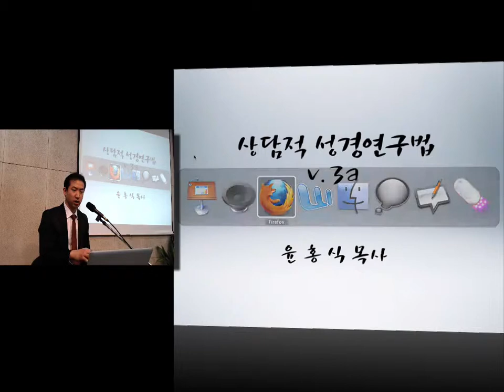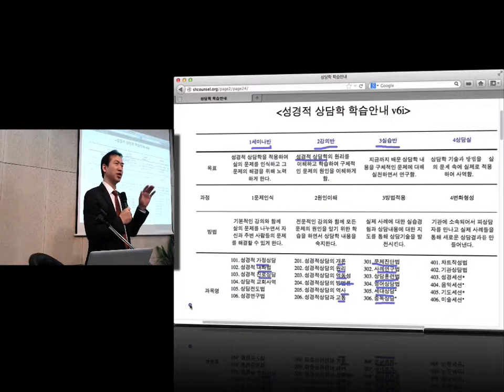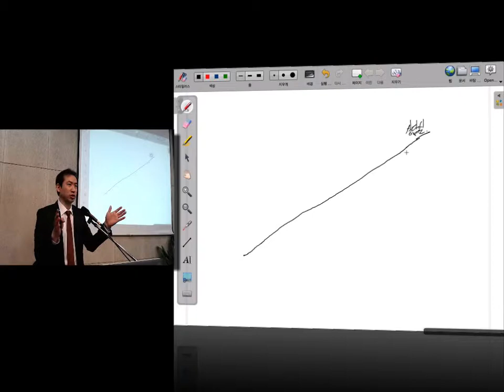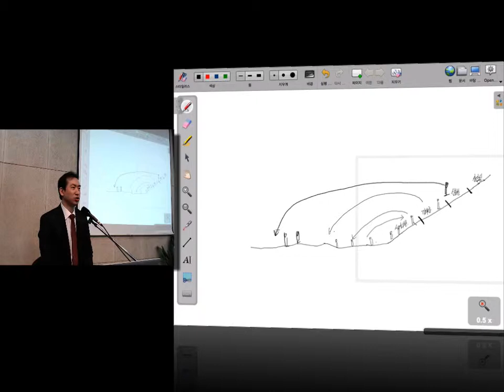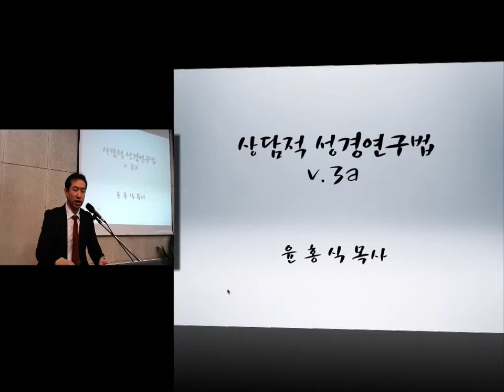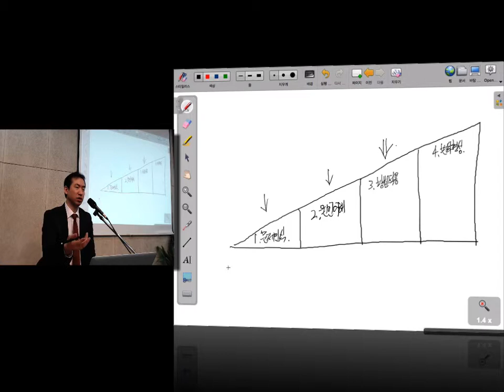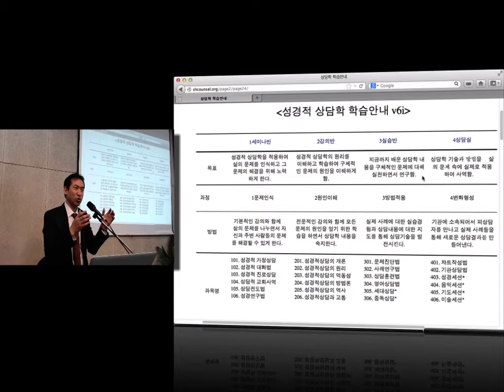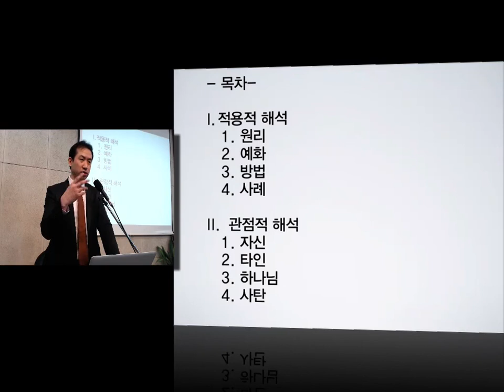성경적 상담의 성경연구법, 2013-1-4, 신형 #1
성경적 상담에서는 성경을 상담에 있어서 가장 중요하고 효과적인 도구로 사용한다. 왜냐하면 상담 속에서 성경을 사용하는 것은 기존의 성경해석을 더욱 풍요롭게 만들어서 성경말씀을 좀더 다양하게 삶의 문제에 적용하게 하며 상담과정 속에서 피상담자가 하나님의 인도하심을 얻게 만들 수 있기 때문이다. 본 강의는 이러한 성경의 사용이 상담 속에서 어떻게 이루어지며 실제적으로 성경을 어떻게 사용하는 지를 보여주는 성경연구법을 통해서 상담자로 하여금 더욱 효과적으로 상담현장에서 성경을 사용하여 하나님이 기뻐하시는 상담을 할 수 있게 한다.

[관련증상]
감정문제: 강박증, 과잉행동, 감정조절, 게임중독, 공포증, 도박중독, 동성애, 불안증, 부모갈등, 부부갈등, 성도착, 성중독, 스트레스, 애정결핍, 우울증, 이혼, 의처의부증, 의심증, 자살충동, 자해, 재혼문제, 조울증, 주의산만, 중독, 통제불능, 폭행, 허세,